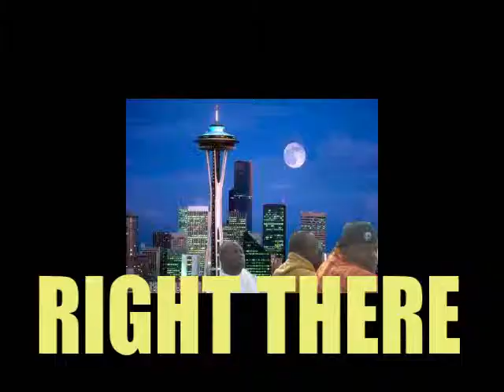Right Here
Brothamans. completed version for the song right here..directed by presto for prestografx...for imc.